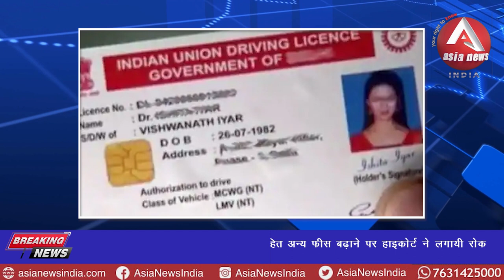anchorpoonam डीएल, परमिट, फिटनेस, रजिस्ट्रेशन सहित अन्य फीस बढ़ाने पर हाइकोर्ट ने लगायी रोक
About this video: डीएल, परमिट, फिटनेस, रजिस्ट्रेशन सहित अन्य फीस बढ़ाने पर हाइकोर्ट ने लगायी रोक